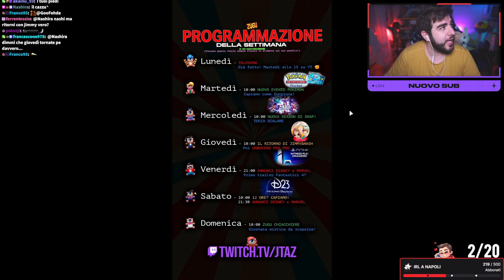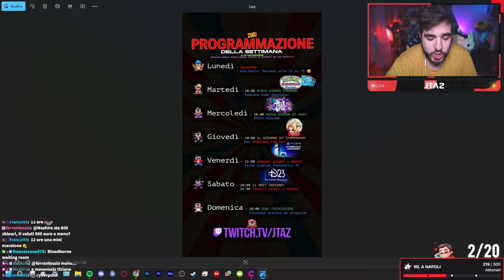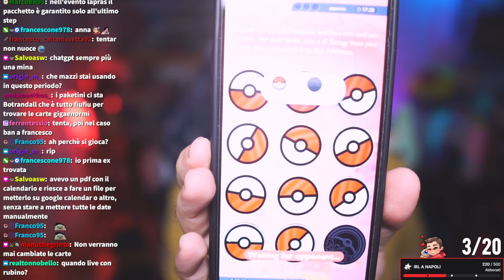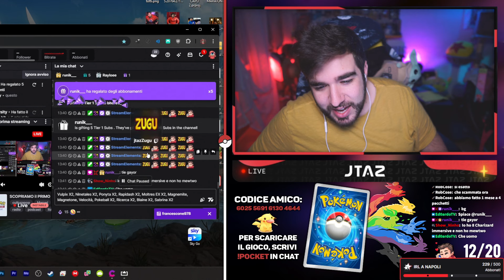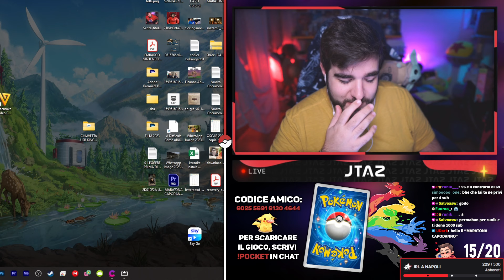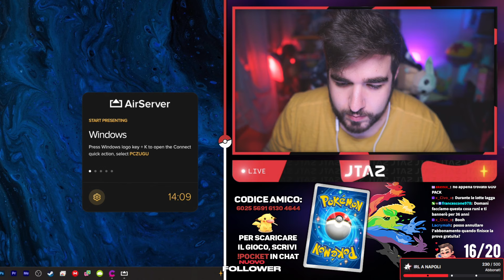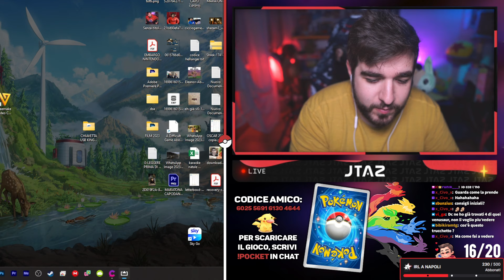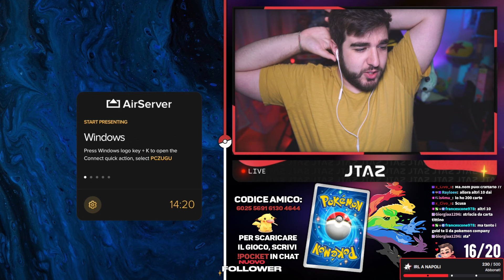SCOPRIAMO il PRIMO EVENTO di POKEMON POCKET 🚀 (5-11-2024)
0:00 Chiacchiere iniziali
34:42 Pokémon Pocket